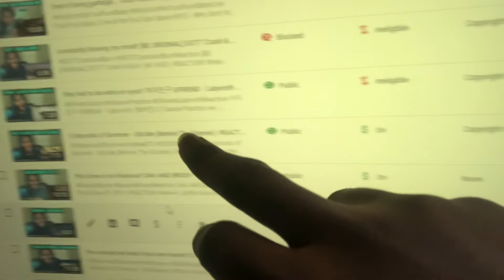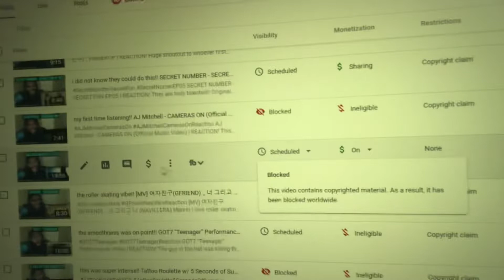The truth about GOT7 & my missed uploads…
They blocked the videos, unfortunately